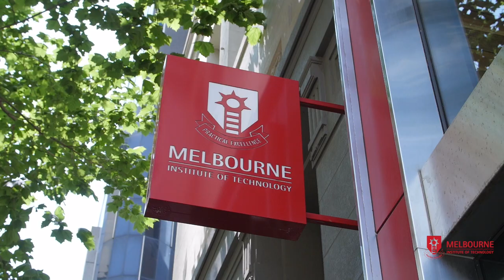Meet Johanna Schick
Course - Bachelor of Business (Major in Marketing)

"Coming from Germany, I was a bit nervous to study... but now I am working in an international company in marketing with lots of opportunities in the future.”